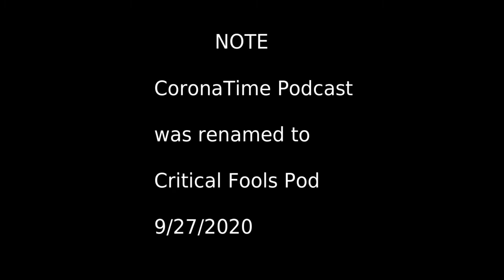Critical Fools Podcast: Episode 18 - Belle de Jour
Scores:
A: 6.5/10

C: 7/10

Film:
Belle de Jour